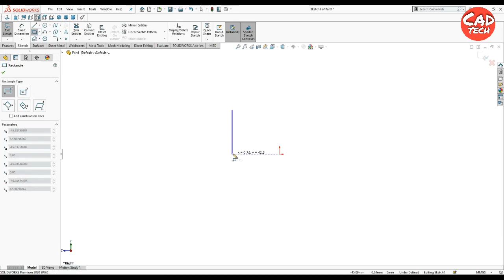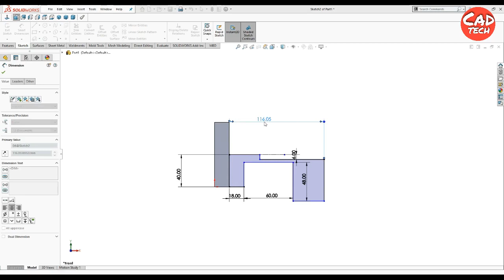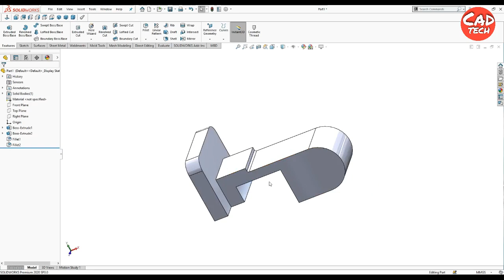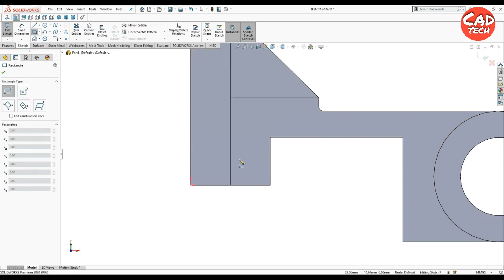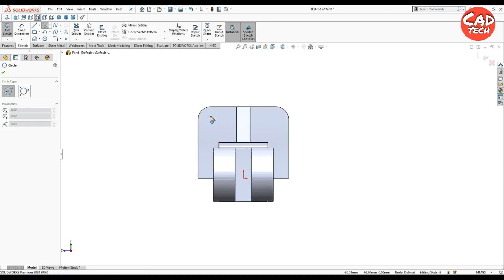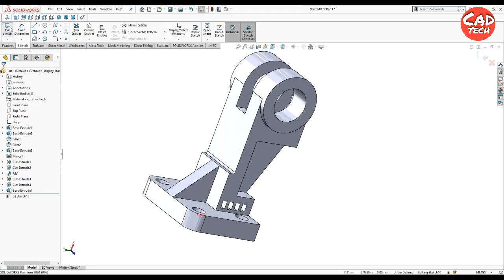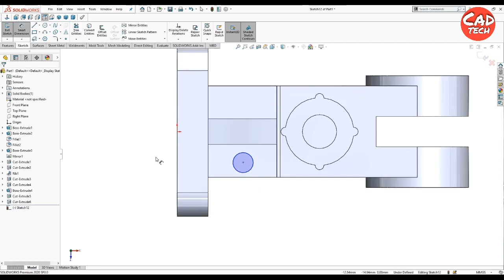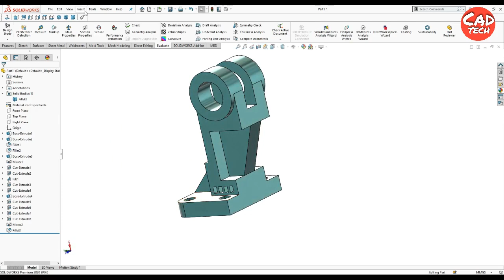SolidWorks Practice Exercises for Isometric Drawing | SolidWorks Part Modeling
SolidWorks Practice Exercises for Isometric Drawing | SolidWorks Part Modeling. This will show how to create your first part in SolidWorks step by step. SolidWorks tools used in this tutorial are: Center Rectangle, Extrude Base Boss, Extrude Cut, Fillet.This is a good starting CAD Tech for beginners.